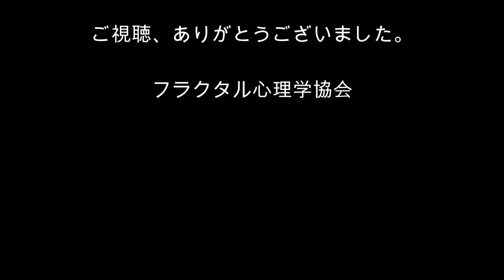[心理学オンライン講座]心理学を「自分革命」で学ぶ！ その22 誘導瞑想を使う修正法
今回のテーマは、「誘導瞑想を使う修正法」です。
フラクタル心理学でメインとなる感情脳の修正法について、流れや効果的な使い方を説明しています。